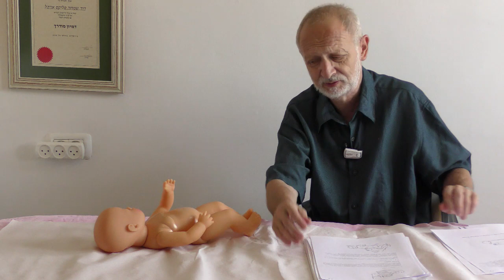Семинар "Массаж для детей 4-5 мес." ч.2. Аутизм-излечим! (C) Центр BEER DAVID, Иерусалим